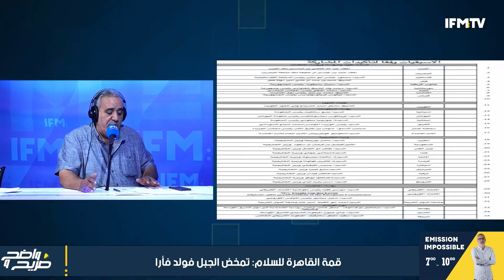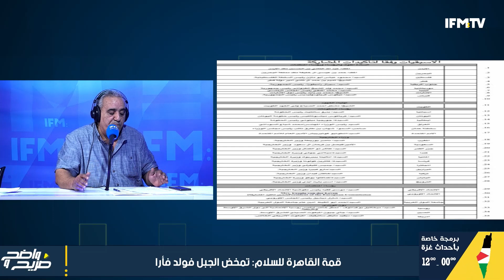ما موقف تونس الرسمي في علاقة بفلسطين ؟ كل فلسطين أم حل الدولتين ؟